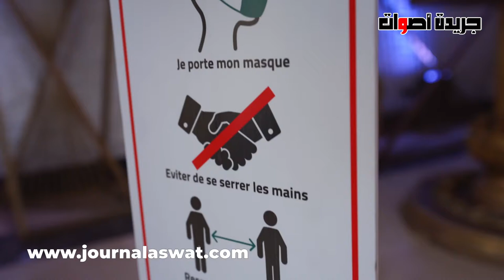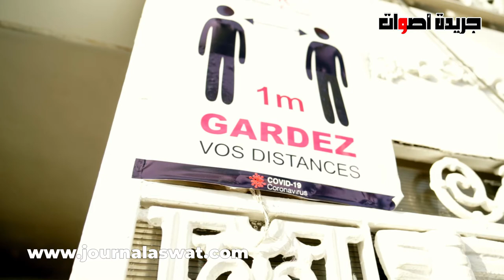رؤية مهنيي التصوير ومنظمي ومموني الحفلات لنمودج الاشتغال في ظل ازمة كورونا